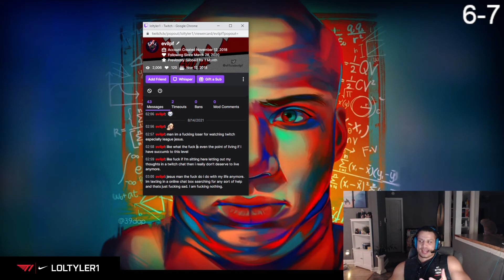Self-criticism hit too hard | Tyler1